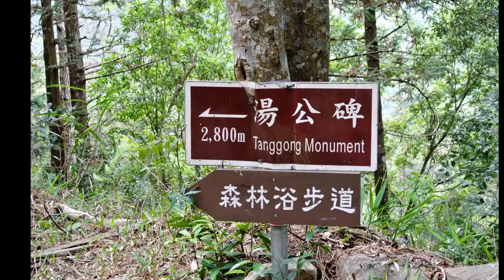台灣真美 惠蓀林場湯公碑步道